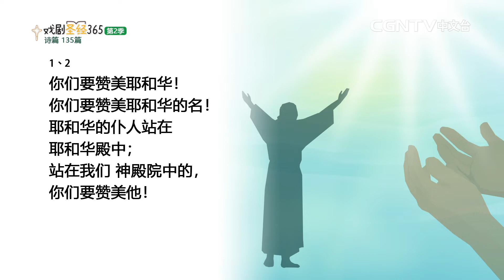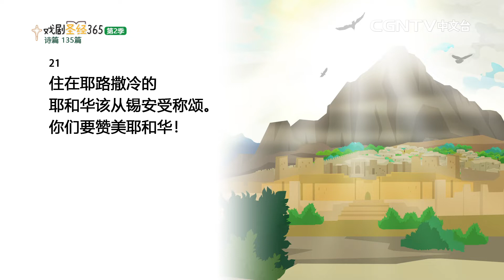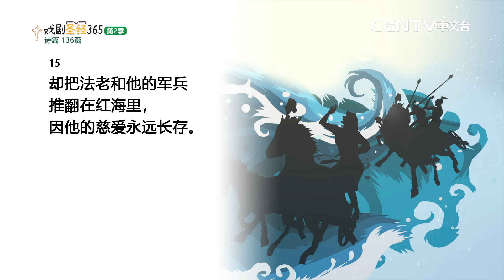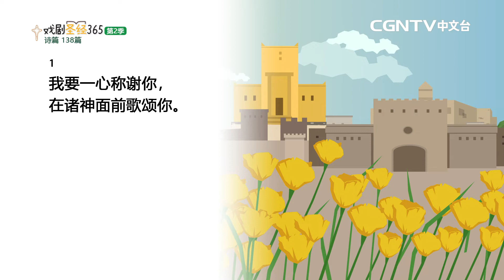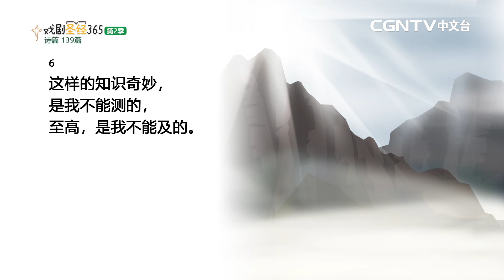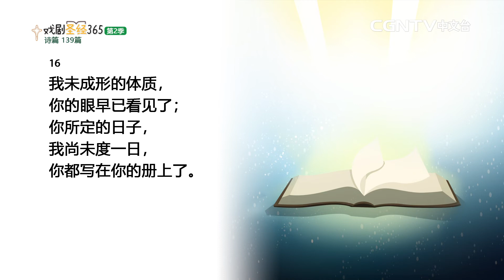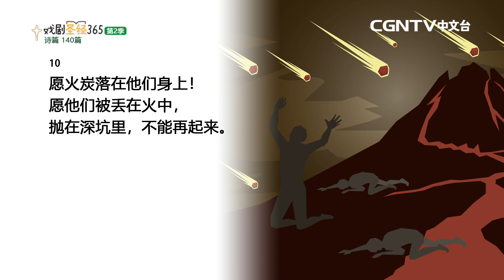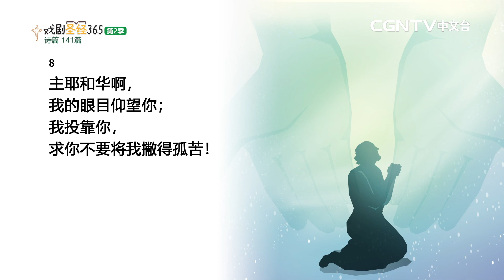[戏剧圣经365-第2季] (简) 诗篇 135-141篇 02/05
平安✝️
今天我们来读诗篇135-141篇

奉献帐号：
银行：国泰世华银行(013)华江分行
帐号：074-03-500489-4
户名：社团法人中华基督环球福音网协会